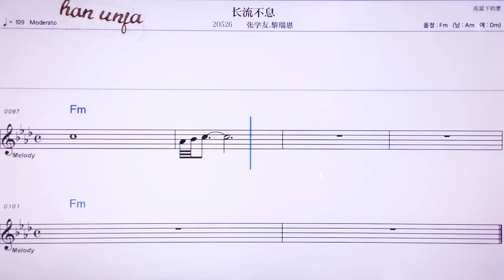💖창리유뿌씨/짱쉬에여우*리우이언 👍MR,노래방, 악보, 코드,Karaoke With Sheet Music